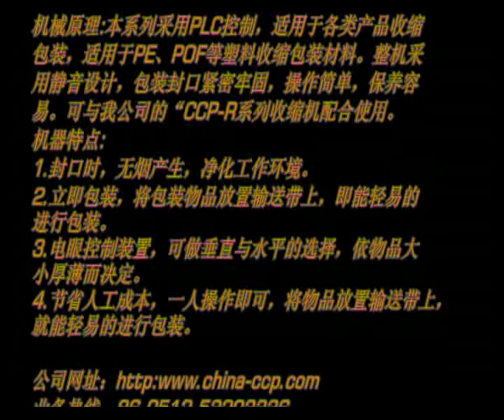L-type automatic sealing film packaging machine